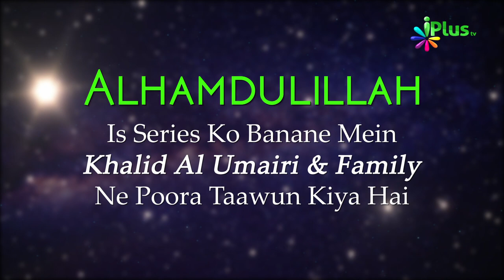Istiaaza Kya Hai? Quran Padhne Se Pehle Iska Padhne Ka Hukm | Asaaan Tafseer e Quran Ep 06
Istiaaza Kya Hai? Quran Padhne Se Pehle Iska Padhne Ka Hukm | Aasaan Tafseer e Quran Ep 06 | Shaikh Kifayatullah Sanabili | iPlus TV